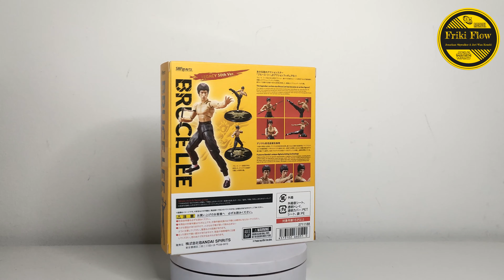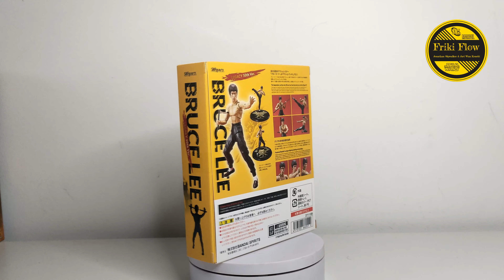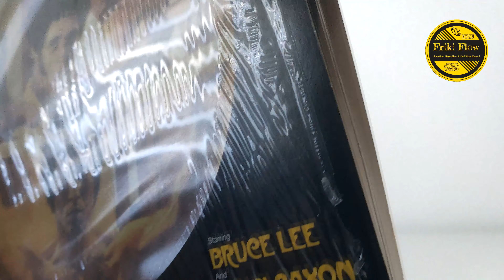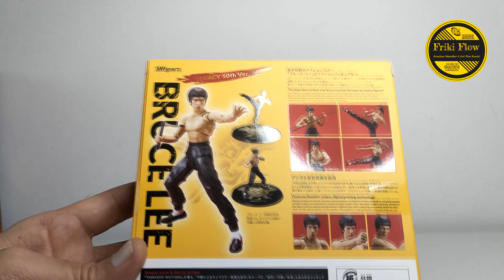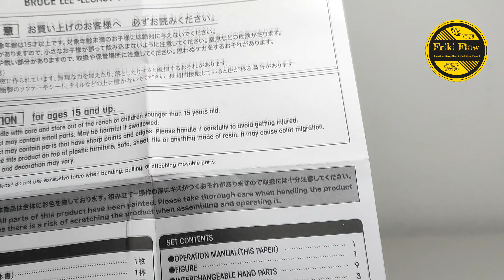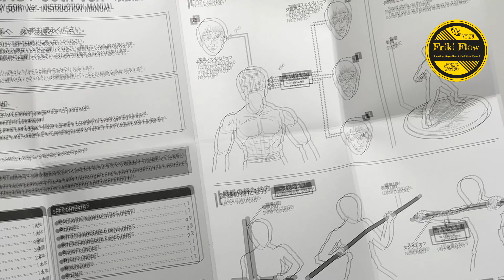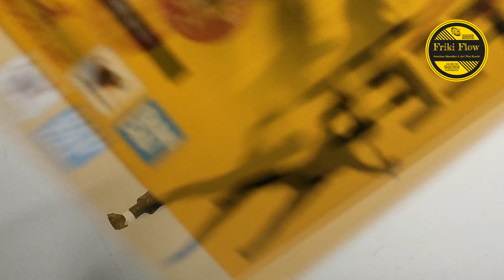Shadow- Unboxing de la S. H. Figuarts de BRUCE LEE ( Legacy 50th Ver. )